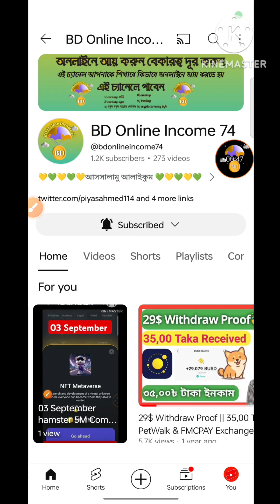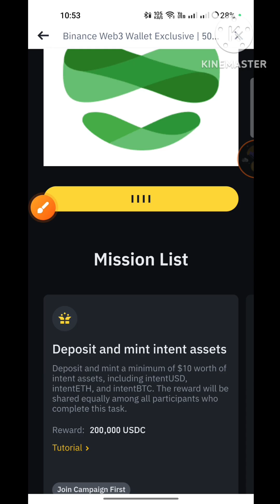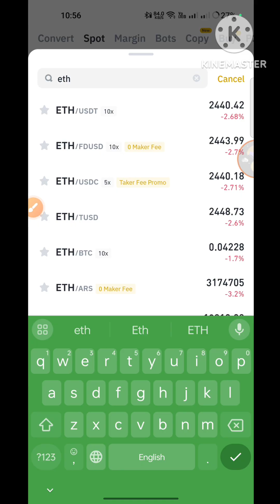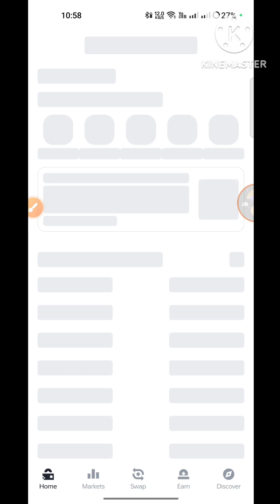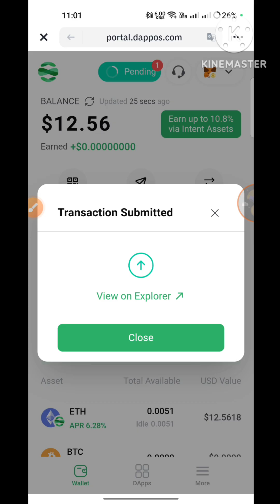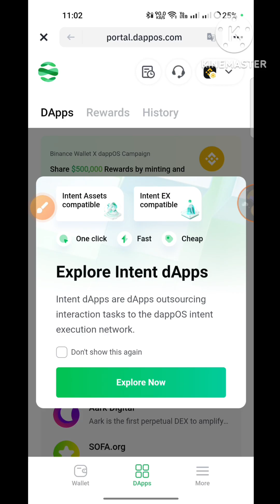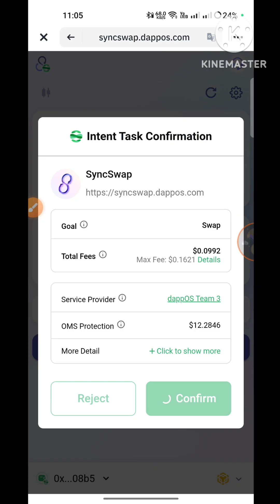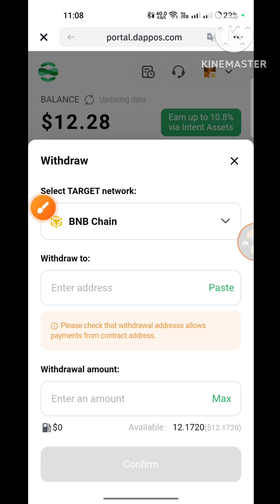Binance Web3 Offer🔥 || $20 USDC income || limited offer || সবাই পাবেন 😱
Any problem 👍
My contact address :

Keyboard.
gaming airdrop, gaming earning, Today Binance Learn And Earn Event Quiz And Anwar,